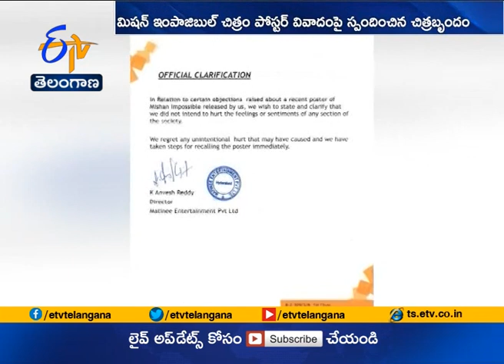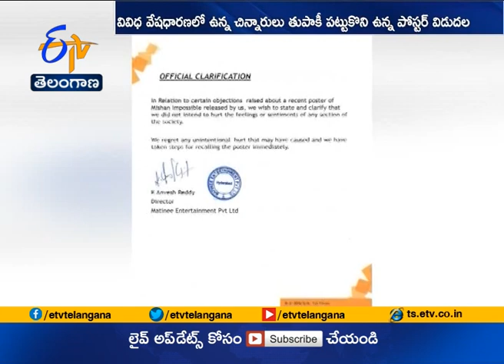Ghantaravam12 Noon | Full Bulletin | 13th December' 2020 | ETV Telangana | ETV Win